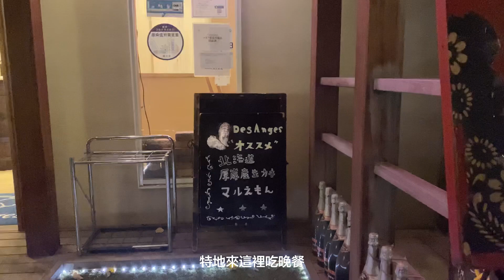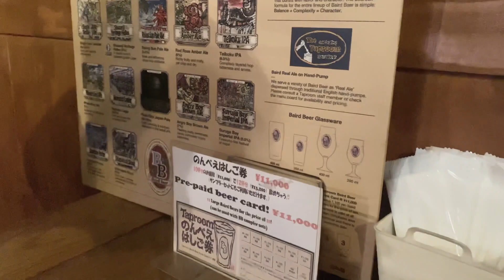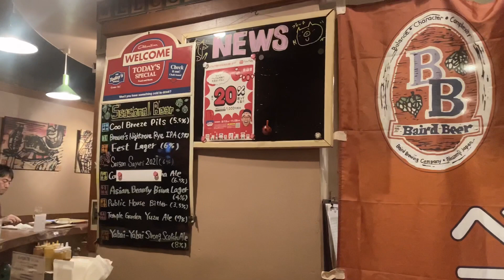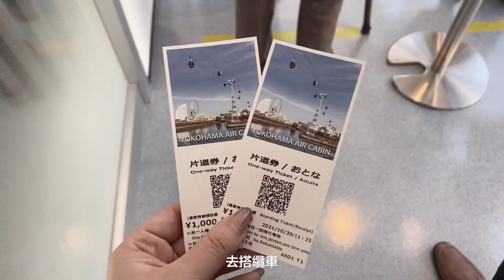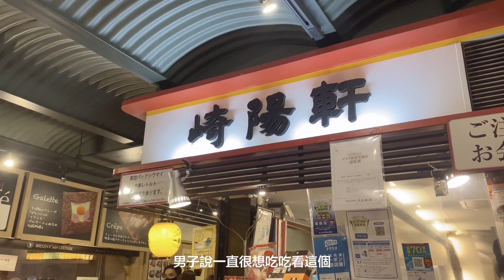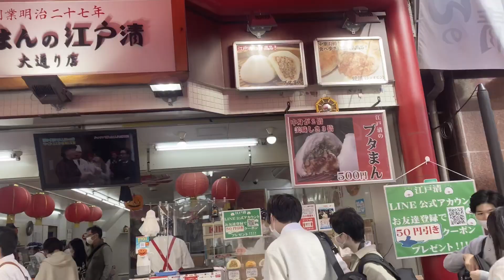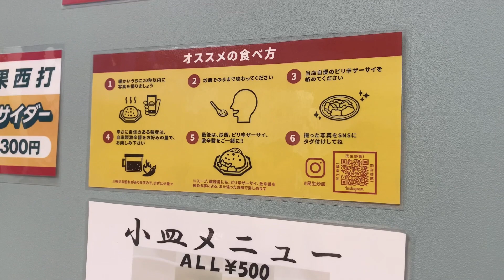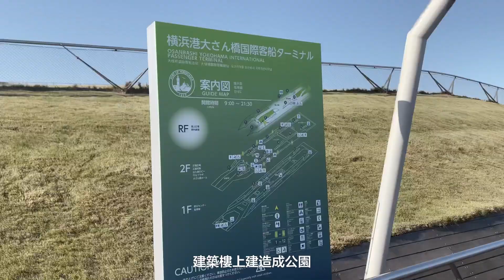【 横浜旅 Vlog 】在日本最高樓層的飯店住一晚！從海平線升起的日出絕景 🌄 台灣人夫婦的橫濱港未來散策 🤍 超越鼎泰豐的炒飯名店開來日本好吃嗎？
和 J 男子來到橫濱一天一夜！
入住 Yokohama Royal Park Hotel 在 56 樓的房間
第一次住在那麼高的地方，心臟都會砰砰跳呢：Ｄ

[   time stamps   ]

00:00  intro + 傍晚的港未來散步！
02:02  第一次約會的餐廳 & 馬車道美式啤酒吧
04:47  Yokohama Royal Park Hotel room tour
05:46  從海平線升起的日出
06:30  40秒日出縮時
07:15  在70樓吃飯店早餐
08:16  橫濱空中纜車 YOKOHAMA AIR CABIN & 港邊散步
10:35  中華街
11:20  第一次吃台北名店 民生炒飯
12:10  大棧橋

[   music  ]